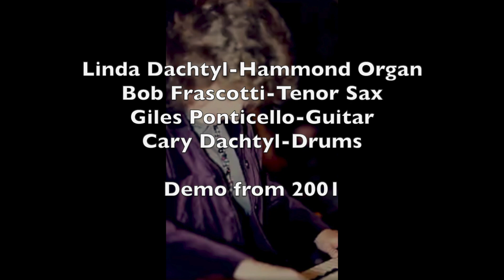"Georgia"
Demo from 2001 that I used to get our first gigs.
Linda Dachtyl-Hammond organ
Bob Frascotti-Tenor Sax
Giles Ponticello-Guitar
Cary Dachtyl-Drums, Sound Engineer